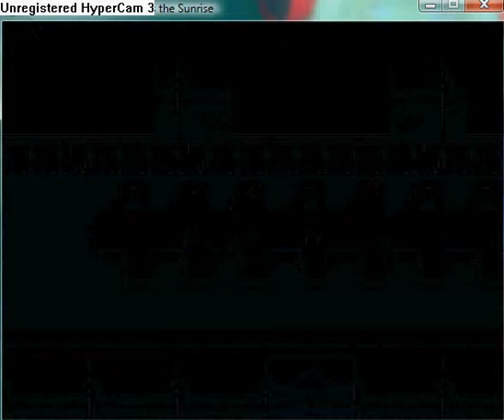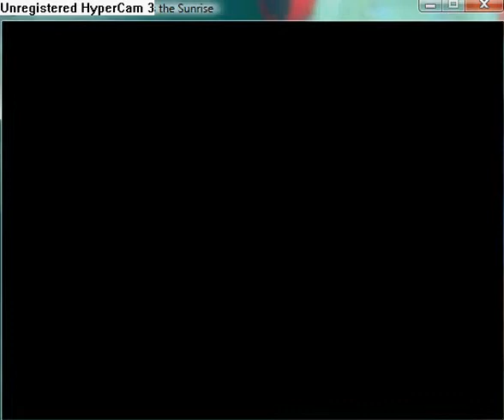Reconstruction Zero - I Miss the Sunrise part 66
Investigate nodes many as you can.